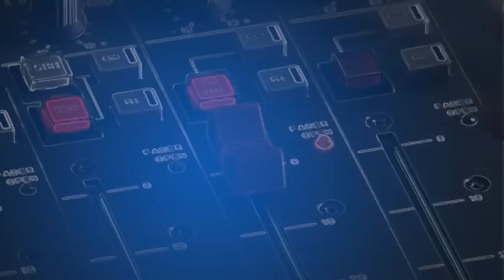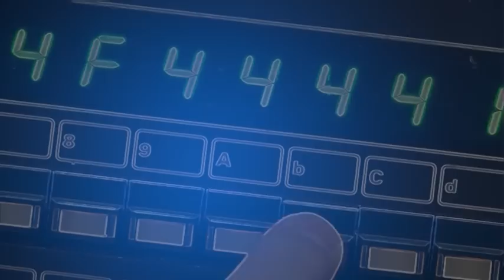Riccione 18 Agosto 90-30-20 Auguri !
Lo speciale dedicato alla serata degli auguri. 90 anni del comune di Riccione, 30 di Radio Deejay, 20 anni di Hanno ucciso l'uomo Ragno di Max Pezzali.
Sul palco anche J-AX, Emis Killa e. la sorpresa di Biagio Antonacci.
Le interviste a Max Pezzali, Linus ed il sindaco di Riccione Massimo Pironi